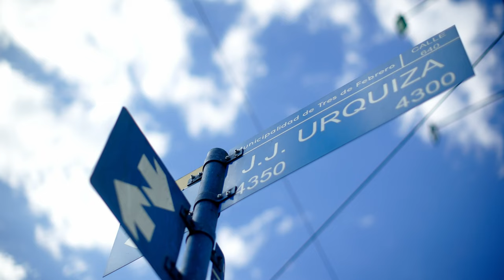Сборы. День матча Аргентина – Россия. Мотивационная речь, грубость альбиселесте и речь Красножана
Наши девчата завершили УТС в Аргентине матчем против местной сборной U-20. Вторая встреча между этими командами прошла на стадионе Сьюдад де Касерес и оказалась не менее напряженной, чем первая.

Мотивационная речь наших девчат в кругу перед матчем, заряд бодрости от Ксении Олексюк в перерыве, неспортивное поведение соперниц, спорное судейство и итоговая речь Красножана.

Смотрим свежий выпуск «За кадром» обо всем, что не попало в трансляцию.